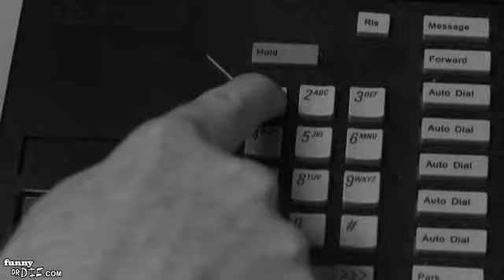A Public Announcement from Black people